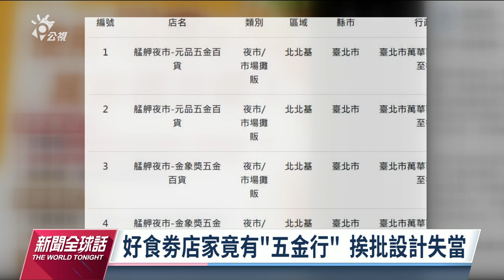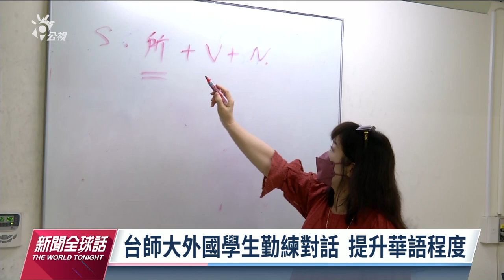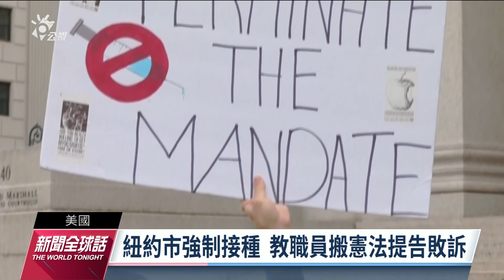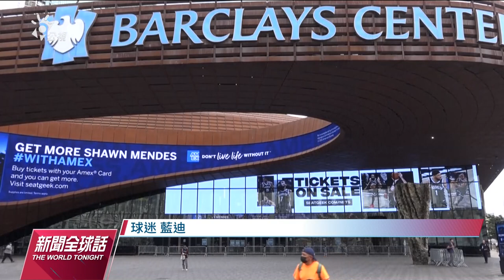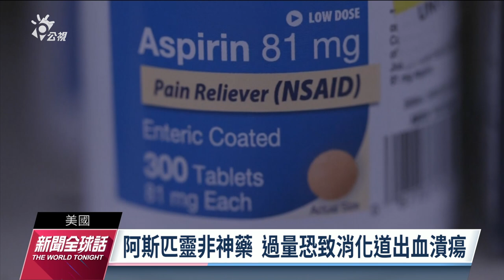20211013 公視新聞全球話｜金正恩"穿回皮鞋" 出席國防展再發豪語、脫歐勞力大減 英國耶誕恐無火雞可吃